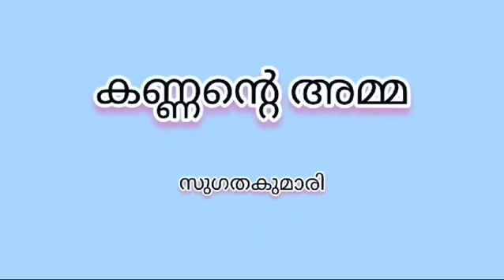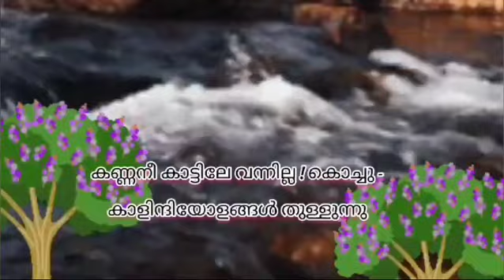കണ്ണൻ്റെ അമ്മ | സുഗതകുമാരി | മലയാളം കവിതകൾ